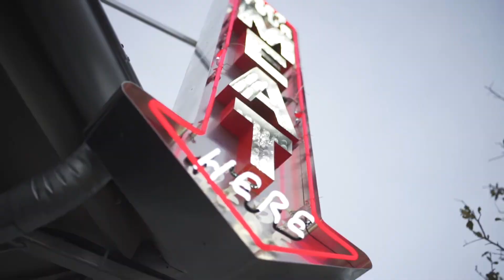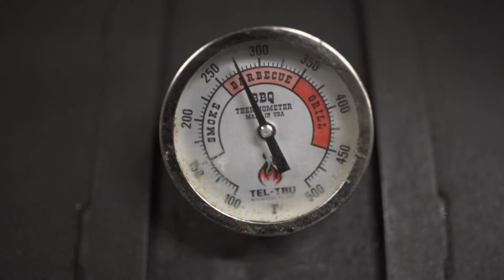Outbound Chapter 3: Weather the Storm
The Badfish guys took winter storm Stella head-on as they headed across the northeast. Thank goodness for heated seats in the Tundra! Wes the secret weapon finally got the crew on the board with some nice redfish in Georgia.